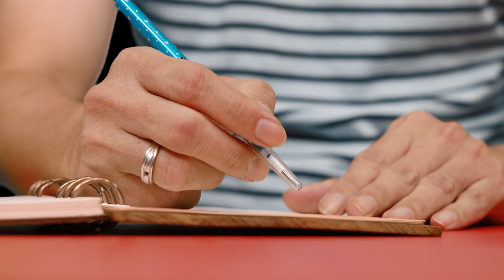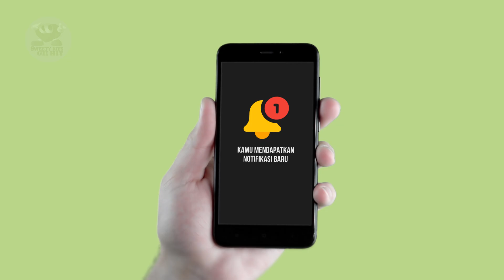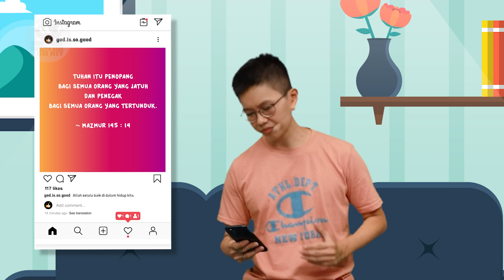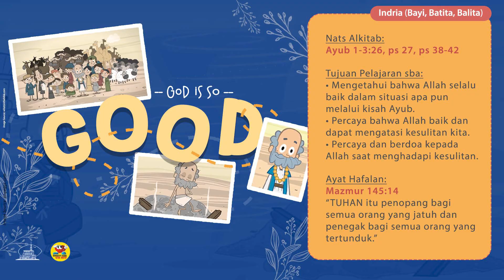02 Oktober 2022 God Is So Good ( Allah Sangat Baik )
Indria Pratama Madya (untuk semua umur)
SWEETYKIDS1 | SWEETYKIDS2 | Laoshi Anto

Nats Alkitab : Ayub 1 : 1-3 : 26; ps 27;  ps 38-42
Ayat hafalan : Roma 5 : 8
Tujuan sba:
• mengetahui bahwa Allah selalu baik dalam situasi apa pun melalui kisah Ayub
• percaya bahwa Allah baik dan dapat mengatasi kesulitan kita.
• percaya dan berdoa kepada Allah saat menghadapi kesulitan.